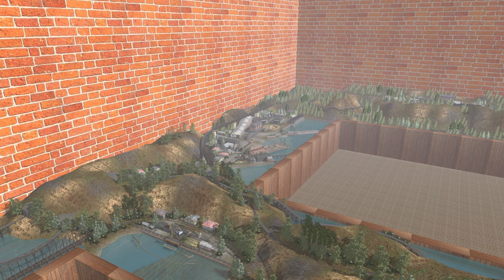Trainz NG Model Railroad - Cilie Oldphartz Logging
Trainz NG model railroad - the Cilie Oldphartz Logging RRCo.

A Trainz toy train layout. Best watched full screen and in 1080p.

The Cilie Oldphartz Logging Railroad is a narrow-gauge model trainz layout. The railroad links the mine and logging sites of Cilie, Cnile and Stoopid with the small port town of Oldphartz. The layout includes a log dry sort yard, a log dump, a saw mill and a stock yard.

A railroad barge ferry at Oldphartz acts as a fiddle yard. The layout is freeware, available from the Trainz Download Station.

This video follows a train from Oldphartz to the Stoopid log camp where it loads logs before continuing to the log dump where it unloads the  logs.